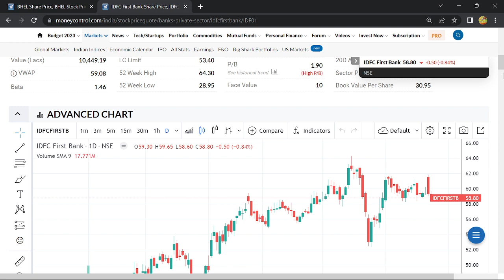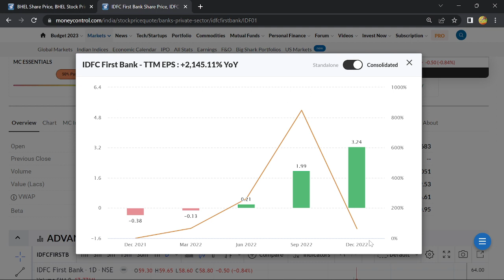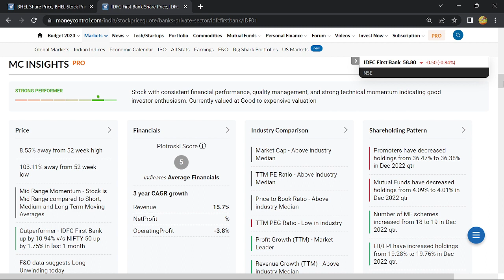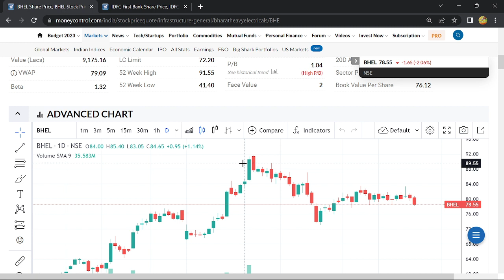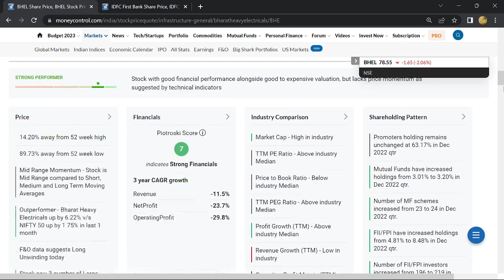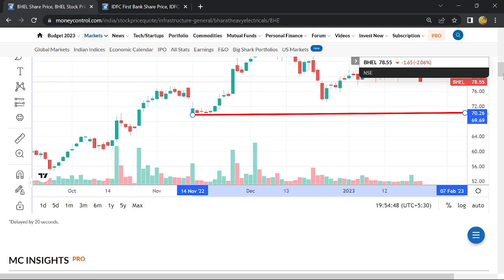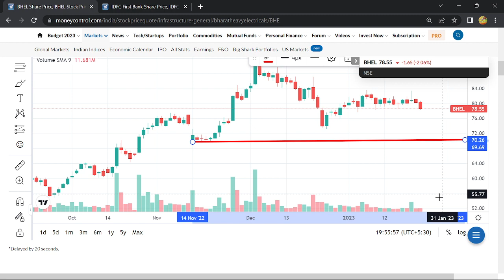நச்சுனு 2 பங்குகள்| 75 ரூபாய் விலையில் தரமானபங்குகள் | கவனிக்க வேண்டிய பங்குகள்| savings in Tamil